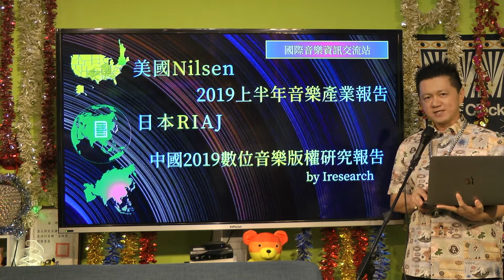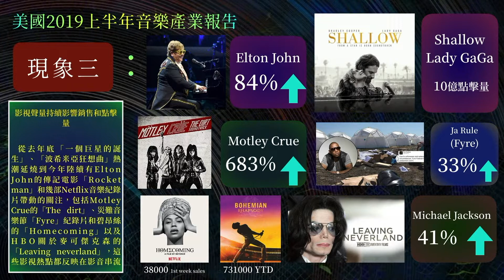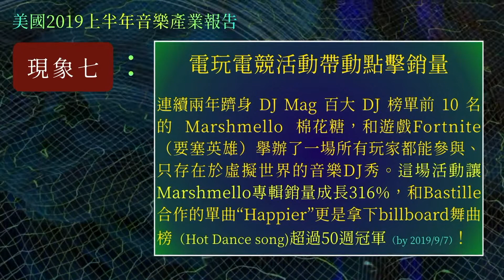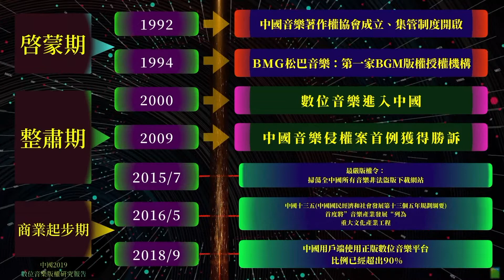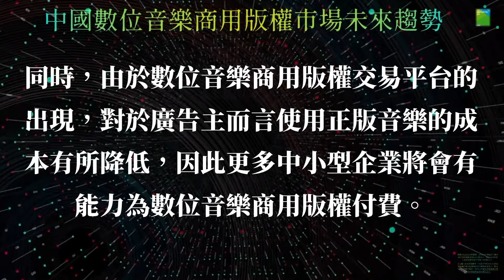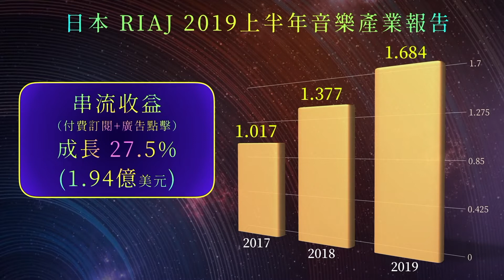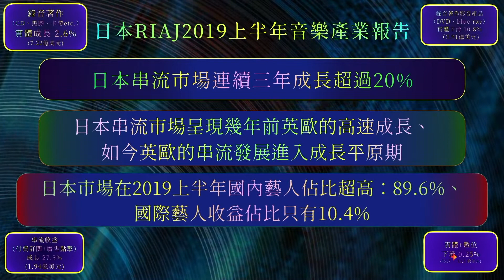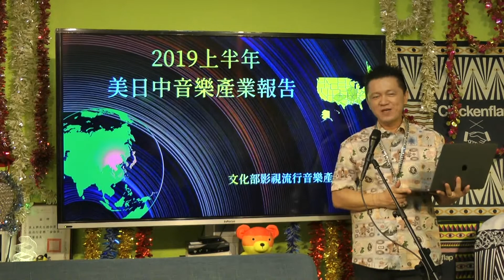流行音樂產業國際資訊蒐彙分析成果分享及推廣活動節目-第四集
樂團海外演出經驗分享：The Fur.＋孔雀眼

主持人：袁永興
主辦單位：文化部影視及流行音樂產業局
協辦單位：吉力文化有限公司